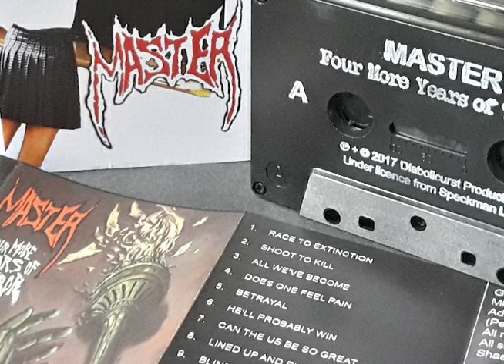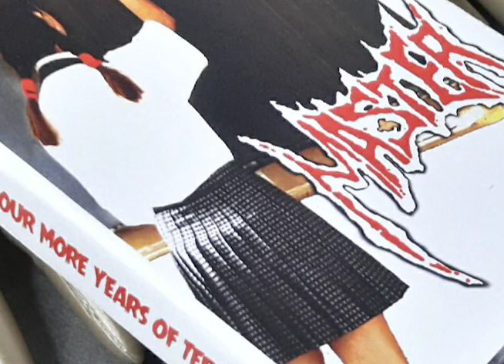Master - Race Of Extinction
Thrash/Death Song from Master - Four More Years of Terror(album 2005)

Hello fellow MetalHeads all of these songs are from my personal playlist and i love them very much so i thought i'd share them with everyone.

This is promotional video only - No copyrights infringements intended!

Lineup:
Paul Speckmann (Bass, Vocals)
Alex "93" Nejezchleba (Guitar)
Zdenek Pradlovský (Drums)